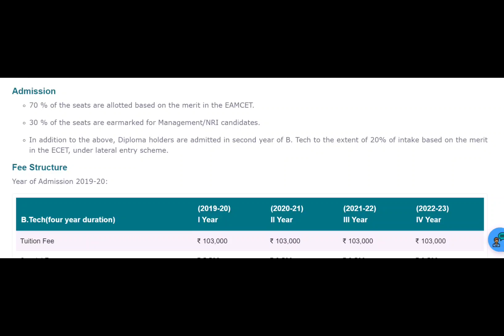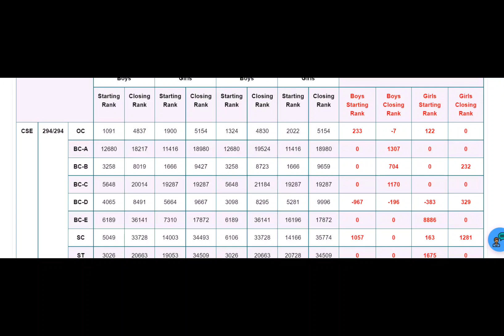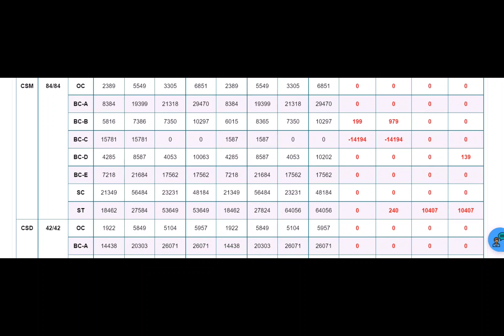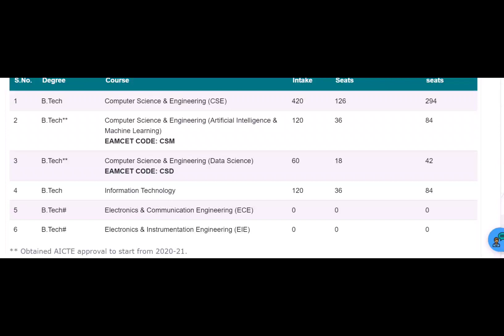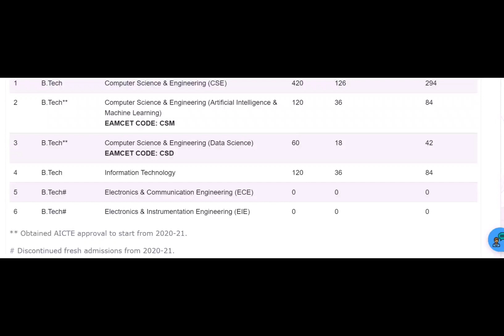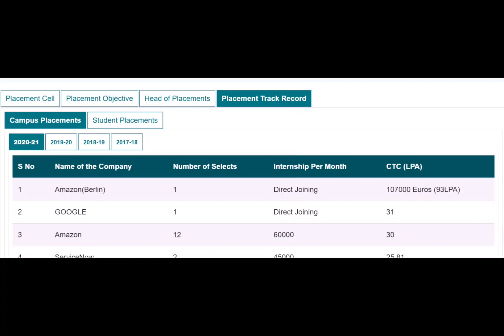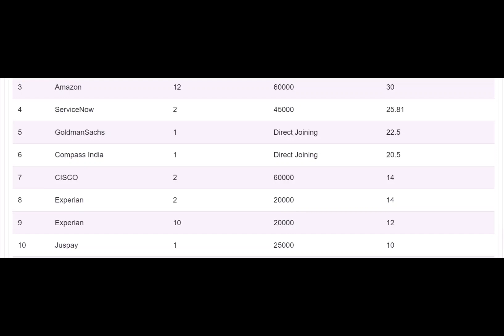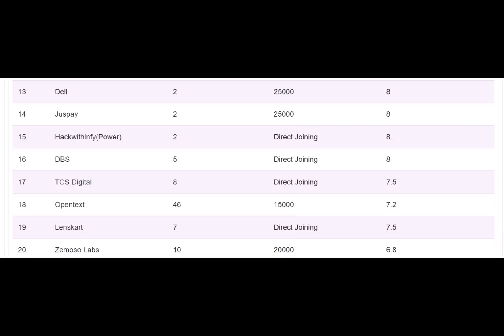KESHAV MEMORIAL INSTITUTE OF TECHNOLOGY ll FEE l TS EAMCET CUTOFF l PLACEMENTS l SCHOLARSHIPS ll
keshav memorial institute of technology
fee
fee structure
placements
ts eamcet
ts eamcet cutoff
keshav memorial institute of technology fee structure
review
review in telugu
keshav memorial institute of technology placements
keshav memorial institute of technology ts eamcet cutoff
keshav memorial institute of technology review in telugu
scholarships
keshav memorial institute of technology scholarships